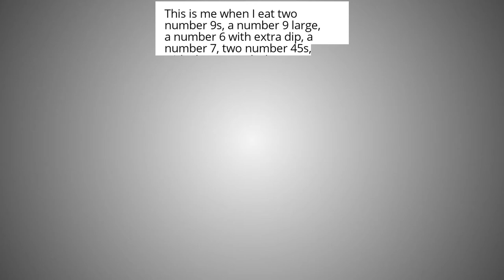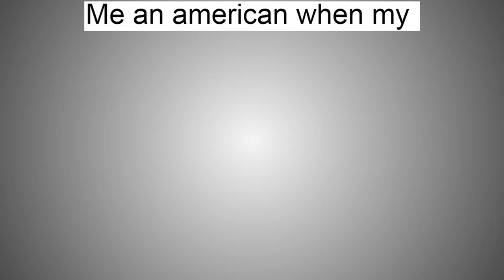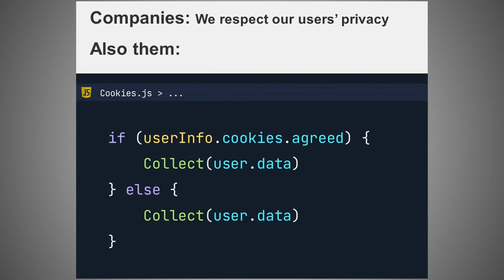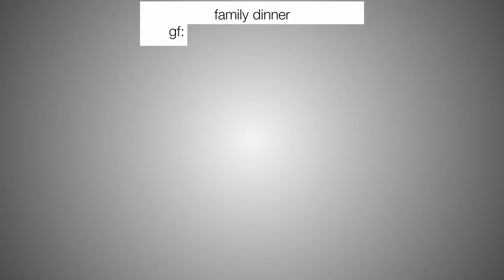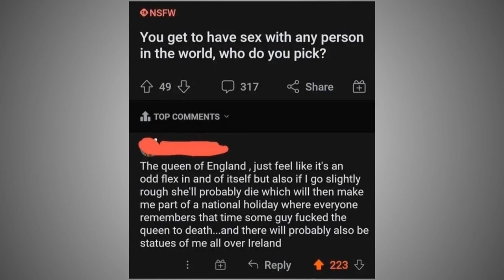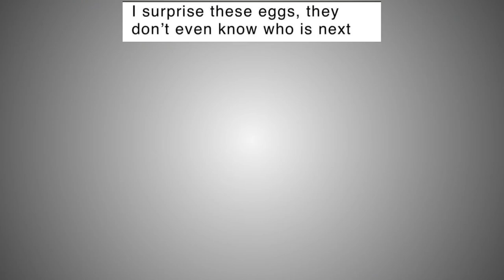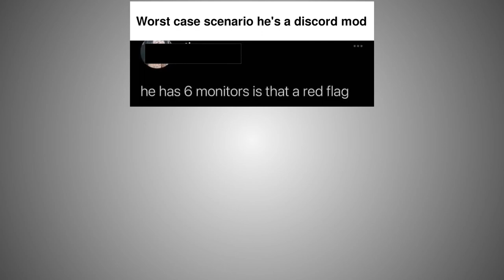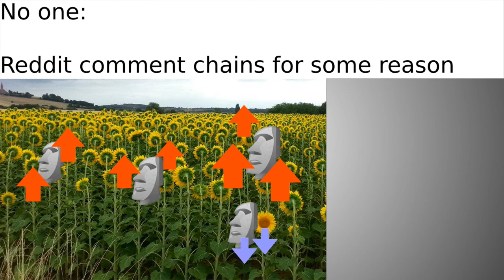Fish Net In The Fish Documentary memes 54